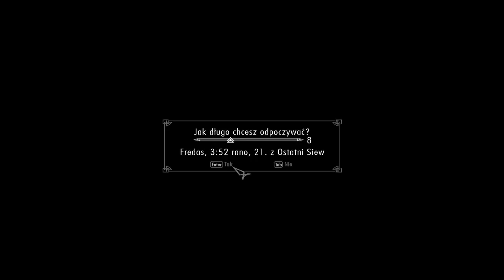Skyrim - Smocze dziecię z nowymi umiejętnościami !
The Elder Scrolls V: Skyrim to kolejna część serii cRPG autorstwa zespołu Bethesda Softworks. Ponownie odwiedzamy w niej kontynent Tamriel, a fabuła tym razem obraca się wokół powrotu do tej krainy pradawnej rasy smoków.
Akcja toczy się 200 lat po wydarzeniach opowiedzianych w grze Oblivion. Gracze wcielają się w jednego z ostatnich bohaterów parających się profesją dovahkiina, czyli łowcy smoków. Do niedawna wydawało się, że potężne monstra są już tylko wspomnieniem, ale pewnego dnia pokryte łuskami bestie znów zaczynają pojawiać się na niebie, a przepowiednia zwiastuje nadejście Alduina, boga zniszczenia, który przyjmuje postać smoka. Walcząc z tymi groźnymi potworami przejmujemy ich dusze oraz zdolności, czyli tak zwane Okrzyki. Za ich pomocą możemy spowolnić czas, odepchnąć przeciwników niewidzialną energią, a nawet wezwać na pomoc sprzymierzonego smoka. Wiele tego typu umiejętności otrzymujemy po odnalezieniu pradawnych słów, ukrytych w nordyckich podziemiach.
Zabawę zaczynamy od stworzenia naszego wirtualnego alter-ego. Do wyboru jest dziesięć różnorodnych ras, brak natomiast podziału na klasy. Wraz z postępami w zabawie nasza postać staje się coraz potężniejsza. Po przejściu na kolejny poziom można samodzielnie zwiększyć jedną z trzech podstawowych cech: magię, wytrzymałość i zdrowie. Autorzy gry zupełnie przebudowali system umiejętności -- zostały one podzielone na czytelne grupy, np. bronie jednoręczne, czy dwuręczne. Każda z takich kategorii zawiera konkretne zdolności i ataki. Zmiany zaszły także w systemie magii -- zaklęcia ze szkoły Mistycyzmu zostały przeniesione do innych grup.
W Skyrim pojawia się nowy system walki, który jest bardziej dynamiczny i jednocześnie wymaga myślenia taktycznego. Każdej z dłoni bohatera można teraz przypisać broń, tarczę lub zaklęcie. W ten sposób tworzymy wiele kombinacji, łącząc np. czar ofensywny w jednej ręce z mieczem w drugiej. Bezpośrednie starcia polegają już nie tylko na bezmyślnym wciskaniu klawiszy, ale odpowiednim manewrowaniu bohaterem, unikaniu lub parowaniu ciosów i powalaniu przeciwników. Herosi mogą z łatwością stracić równowagę i wystawić się na niebezpieczne uderzenia wrogów, którzy teraz są znacznie bardziej żywotni i groźni. Postać gracza potrafi też wyprowadzać efektowne ciosy wykańczające.
Kolejna odsłona The Elder Scrolls jeszcze raz próbuje stworzyć wrażenie, że przemierzamy prawdziwy świat, zaludniony przez żywych mieszkańców. Decyzje gracza mają teraz poważniejsze konsekwencje, związane z ciekawszym zachowaniem innych postaci. Kiedy przykładowo wyrzucimy sztylet na środku miasta, to być może ktoś nam go odniesie lub, wręcz przeciwnie, ukradnie. Zmianom uległy także dialogi, które stały się znacznie bardziej naturalne. Gdy znudzi nam się ratowanie świata możemy odpocząć przy bardziej przyziemnych czynnościach. The Elder Scrolls V: Skyrim pozwala zbierać plony z ziemi, wykuwać bronie w kuźni, gotować, wydobywać surowce w kopalniach, a nawet produkować pancerze.
The Elder Scrolls V: Skyrim oferuje możliwość zwiedzania olbrzymiego wirtualnego świata, w którym znajdziemy m.in. pięć dużych miast i setki podziemi. W celu ułatwienia poruszania się po tak dużym terenie autorzy wprowadzili opcję szybkiej podróży pomiędzy lokacjami. Ponownie zastosowano system automatycznego dostosowania siły przeciwników do umiejętności naszego śmiałka, choć jednocześnie upewniono się, że nie będzie on tak inwazyjny jak w Oblivionie. Usprawniony silnik gry dobiera zadania pod kątem naszych dotychczasowych dokonań i siły postaci. Przykładowo, gdy kobieta prosi nas o odnalezienie porwanej córki system sprawdza, które podziemia już odwiedziliśmy, a następnie umieszcza dziewczynkę tam, gdzie dotąd nie zawitaliśmy, jednocześnie dodając takich przeciwników, by stanowili oni wyzwanie dla naszego bohatera.
Gra korzysta z udoskonalonego silnika graficznego znanego z The Elder Scrolls IV: Oblivion. Znacznie poprawiono wygląd postaci oraz ich mimikę i gestykulację, dodano dynamiczne efekty pogodowe (m.in. śnieg) i symulację wiatru, który teraz realistycznie porusza gałęziami drzew. Gra oferuje opcję wyłączenia wszystkich elementów interfejsu z ekranu, pozwalając tym samym na głębsze zanurzenie się w wirtualny świat.